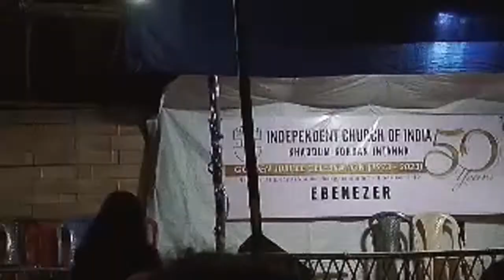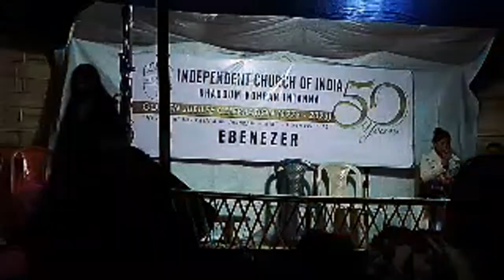Highlight 1:12:42 - 1:17:42 from KHADDUM GOLDEN JUBILEE NIGHT PROGRAM